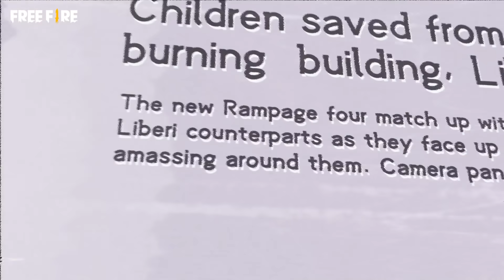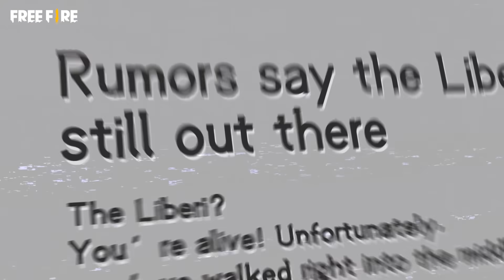Story of The 4 Heroes of Rampage: New Dawn| Free Fire SSA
Hi Survivors!

This is only the beginning of the 4 Rampage Legion heroes. With each power, they are trying to escape the lab and survive to achieve their freedom. How are they going to survive in their journey? Are you ready to help them?
🔥Free Fire SSA Official Channels🔥